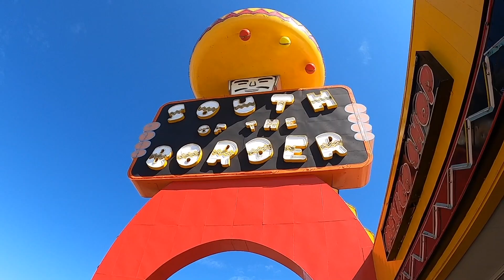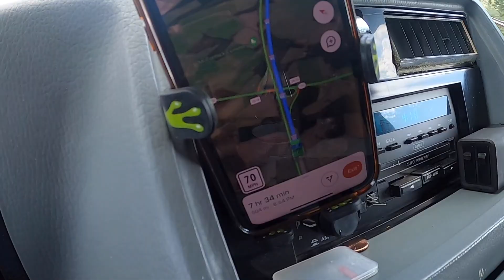Driving Back Home From Florida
After being up super early we took it down for the night and continued our ride home the following day. Hope you enjoyed this video.
Let me know any spots recommendation.

USED: GO PRO HERO 8
out the website to support the adventures.

All donations will go towards the NAVIGATOR(my camper van) to continue our adventures together:

For cool pics on on this amazing place